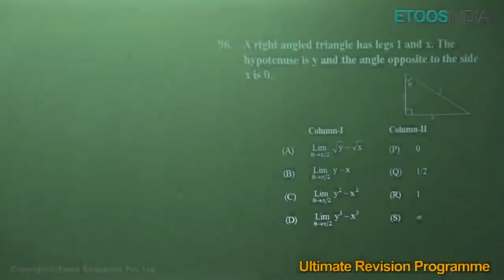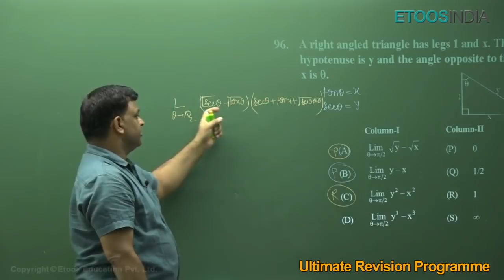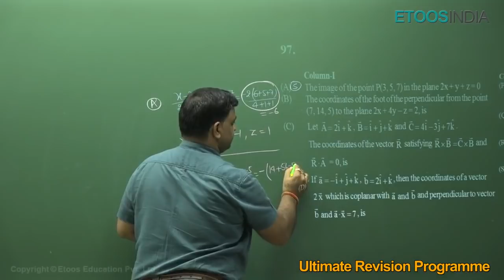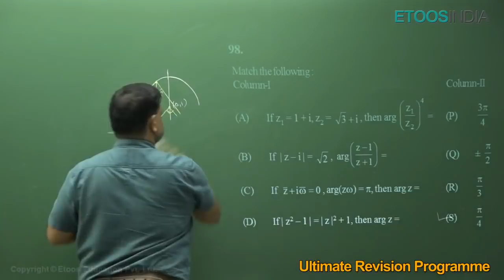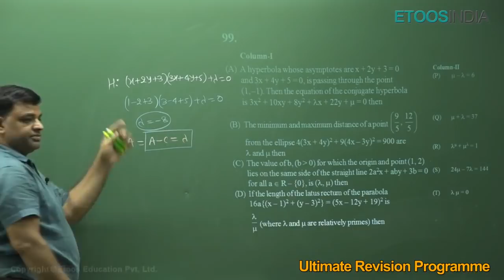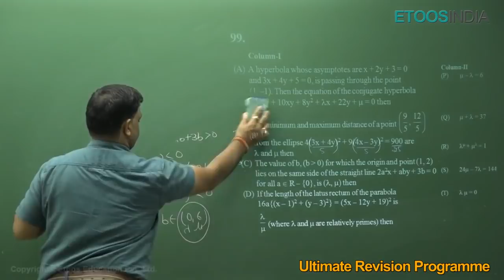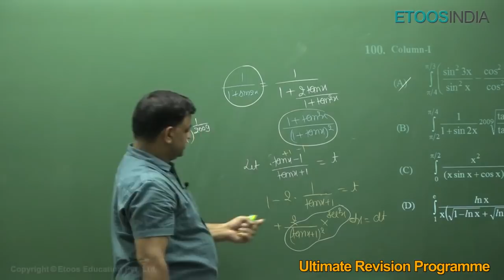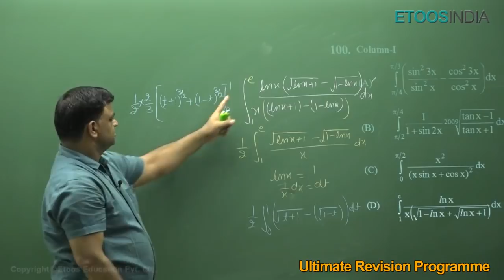Revision Program JEE Advanced Question Bank 96 to 100 by SS Sir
Question Bank Solution (Q96 to 100) | Strategy after the exam of JEE main by SS Sir helps a student to plan their strategy by exam of JEE Advanced, increasing the efficiency and method of minimizing tension during exam hour and imply more knowledge during JEE Advanced Exam hours.